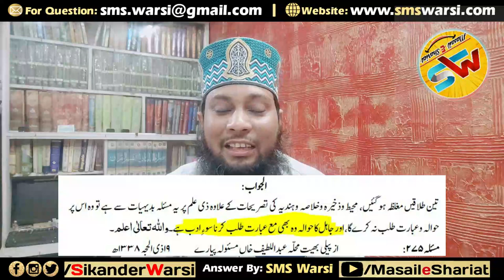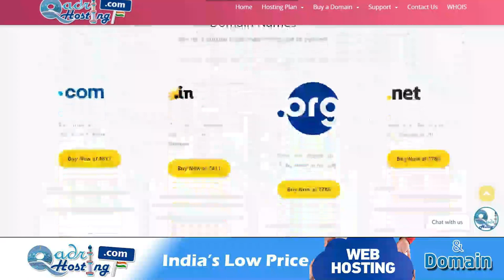Kaha Likha Hai Hawala Mangne Walo Ko Alahazrat Ka Jawab | Jahilo Ka Har Masale Me Hawala Talab Karna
(NEWS & Update) 📰 📅⏰
Upcoming Videos & Live Timing
Sikander Warsi about kaha likha hai bolne walo ko aala Hazrat ka jawab
SMS Warsi about daleel mangne walo ko jawab
Kaha Likha Hai Hawala Mangne Walo Ko Alahazrat Ka Jawab
Jahilo Ka Har Masale Me Hawala Talab Karna
har masle ki daleel mangna
jahilo ke Eitraz ka jawab
Quran me kaha likha hai
hadees me kaha likha hai
har cheez ka hawala manga
jahilo ki jahalat
jahilo ko aala Hazrat ka jawab
quran hadees ka hawala mangna Kaisa
google se muqallid
google se deen sikhne wale jahilo ko jawab
क़ुरान हदीस में कहां लिखा है बोलने वालों को जवाब
हर मसले की दलील मांगना
जाहिलों का हवाला तलब करना
جاہلوں کا حوالہ طلب کرنا
ہر مسٔلے کی دلیل مانگنا کیسا
قرآن حدیث میں کہاں لکھا ہے بولنے والوں کو اعلی حضرت کا جواب